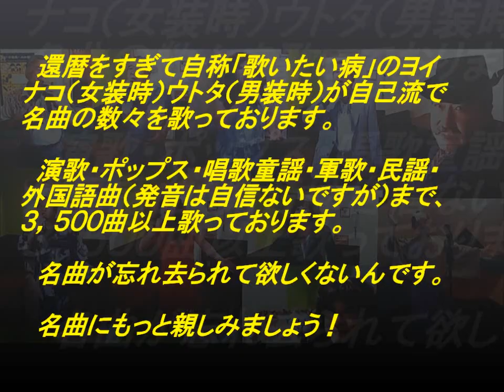表題付夜霧（冠）歌詞付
冠二郎さんの名曲『夜霧』を歌って歌詞も付けてみました。